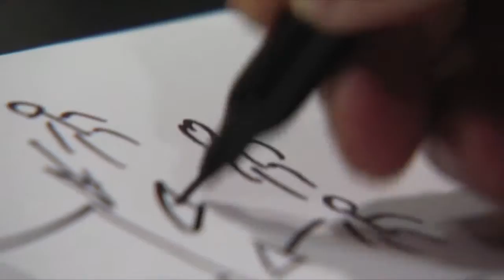Edison se sueña una Medellín participativa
"Me sueño una Medellín donde todos los ciudadanos puedan participar", dice Édison Palacio, habitante de la comuna 10, bastante convencido de cómo se imagina a su ciudad. Por eso su trabajo en la Plaza Minorista lo alterna con liderazgo y trabajo social. Te presentamos su historia.